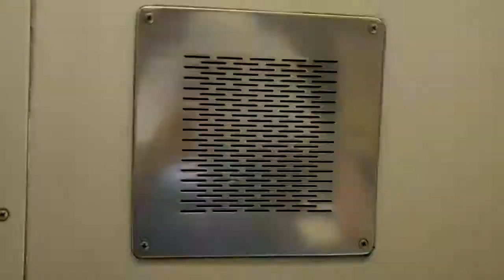【唯一ここだけの国鉄車内メロディ】キハ52・28 アルプスの牧場 車内放送【いすみ鉄道 おまけ編 その1】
いすみ鉄道 キハ52・28 車内メロディ・放送
先月10日、いすみ鉄道呑み鉄一人旅で、思い出に残そうと、国鉄気動車キハ52・28で有名なあの国鉄車内メロディ アルプスの牧場と車内放送を録音しました‼️おまけとして撮影したので、国鉄車両がお気に入りのマニアにおすすめしたいです‼️また、国鉄気動車のアルプスの牧場はもうひとつは小湊鉄道でも聞けますが、他にも唯一の国鉄気動車 アルプスの牧場を聞ける路線があったら教えてください‼️